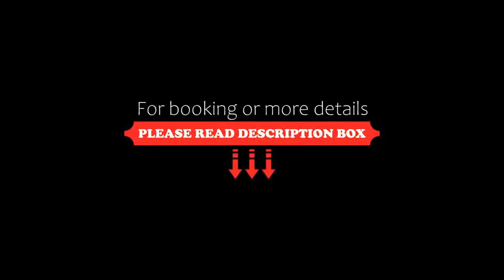FabHotel Lotus Park Marathalli, Bangalore, India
About Property:
You're eligible for a Genius discount at FabHotel Lotus Park Marathalli! To save at this property, all you have to do is sign in.
Well set in the Marathahalli district of Bangalore, FabHotel Lotus Park Marathalli is located 4.2 km from The Heritage Centre & Aerospace Museum, 13 km from Brigade Road and 14 km from Commercial Street. Among the facilities of this property are a restaurant, a 24-hour front desk ...
Property Type: Hotel
Address: 95, 3rd Main Rd, Pragathi Layout, Doddanekundi, Marathahalli,, 533003 Bangalore, India
Searching For
1. FabHotel Lotus Park Marathalli - Bangalore - India
2. FabHotel Lotus Park Marathalli - Bangalore - India Address
3. FabHotel Lotus Park Marathalli - Bangalore - India Rooms
4. FabHotel Lotus Park Marathalli - Bangalore - India Amenities
5. FabHotel Lotus Park Marathalli - Bangalore - India Offers and Deals
Audio Credit:
Track Title: Blank Slate
Artist: VYEN